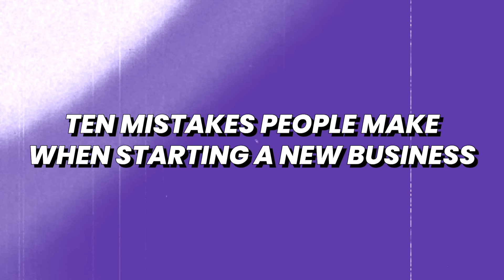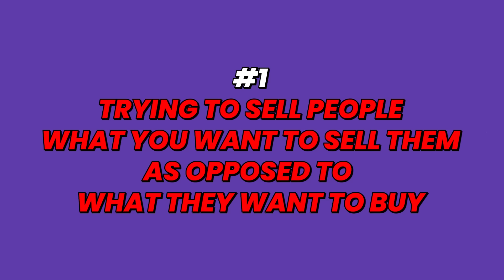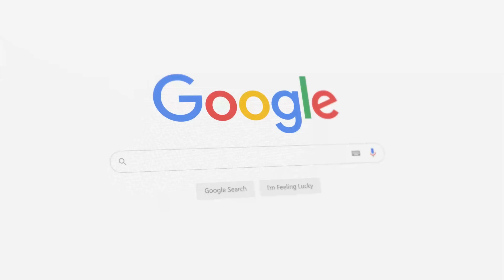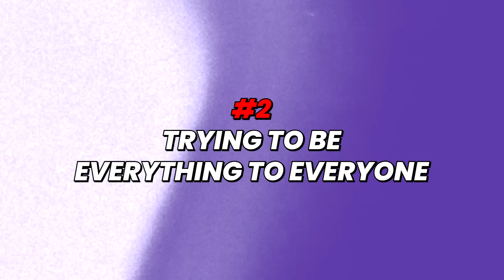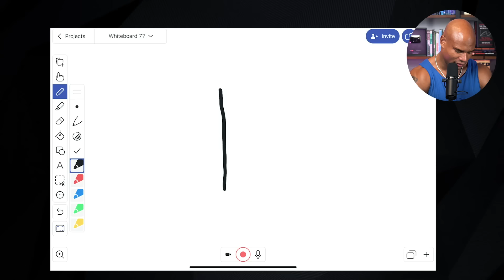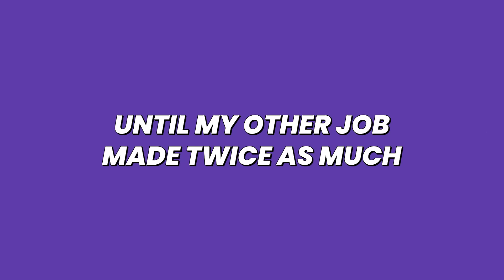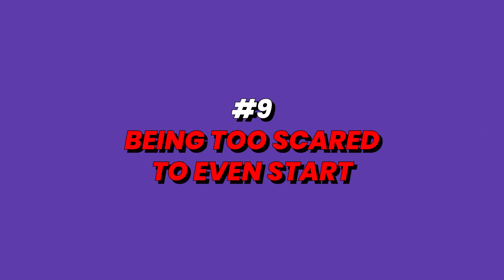10 Traps for Entrepreneurs to AVOID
Hey, Brandon here with the ultimate save-your-business video. From selling what you want instead of meeting actual needs, to jumping ship on your day job too soon, I've got you covered. We're talking about not spreading yourself too thin, the importance of a USP, and why perfectionism can be your downfall. Plus, insights on spending smart, kicking fear to the curb, and the crucial act of tracking your numbers. This is the crash course you need to navigate the entrepreneurial journey without falling into common traps. Ready to build your empire the smart way? Let's dive in! 🌟

00:00 Introduction
01:24 #1 Trying to sell people what you want to sell instead of what they want
06:22 #2 Trying to be everything to everyone
11:38 #3 Not having a USP
17:25 #4 Trying to be TOO different
19:22 #5 Trying to be too perfect
22:54 #6 Spending time thinking about stupid stuff
25:39 #7 Spending money on the wrong stuff
26:27 #8 Quitting your job to soon
27:46 #9 Being too scared to start
28:38 #10 Not tracking their numbers